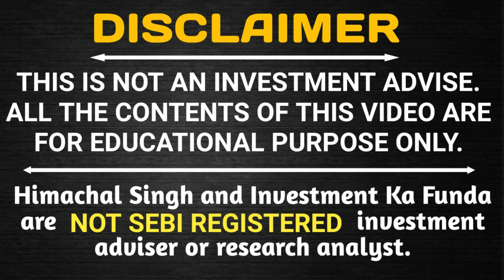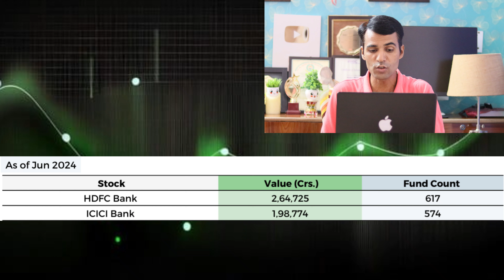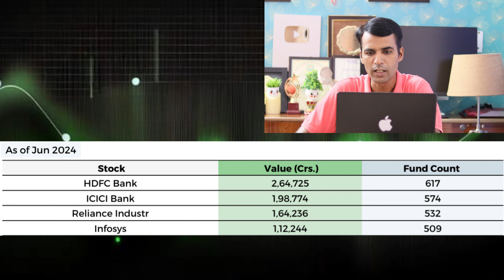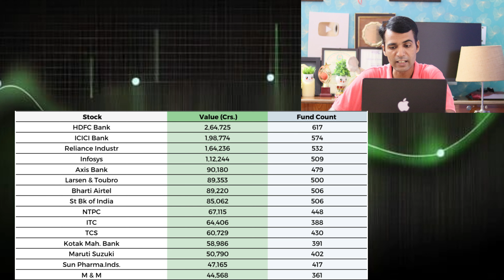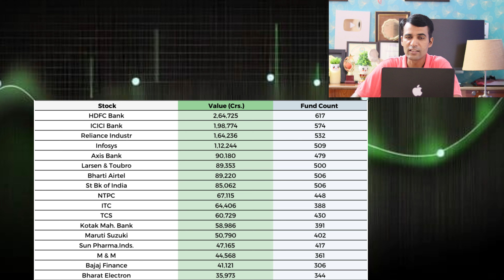Must Have 5 Great Stocks for Every Portfolio ! Best buying time for these?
Hello Everyone,
Must Have 5 Great Stocks for Every Portfolio !